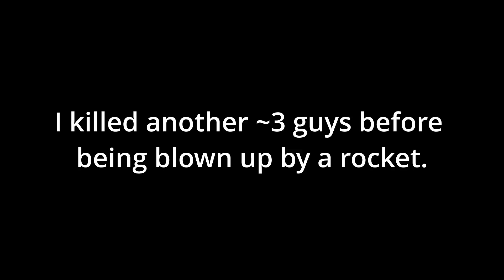Battlebit Remastered fat truck flank (12+ kills)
Clip of me going behind enemy lines and stealing the big gun on one of their trucks